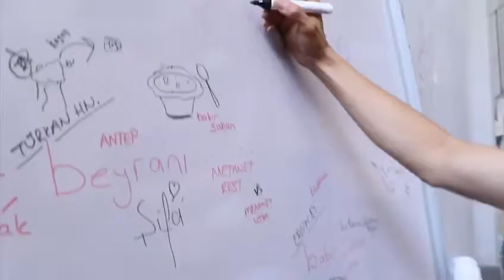FoodCraft Gaziantep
Through discussions, excursions and other interactive social design methods, ‘Foodcraft: Connecting Cultures through Co-Creation’ asks Syrian and Turkish participants to think about traditional food culture in a new way. During an intense one-week design workshop led by designers Nicoline Dorsman and Roland Pieter Smit of the Netherlands, Istanbul’s Aslı Kıyak İngin and Gaziantep’s Mehmet Akif Kanar, participants research the cultural heritage and habits of food in Gaziantep, a UNESCO City of Gastronomy as of 2015. To visualize their findings, participants work with local artisans to develop prototypes and test their designs, such as a rice pot with a built-in holder for coal and pistachio-shaped copper buttons for woven kutnu shirts. The workshop culminates in an exhibition of diverse designs created from various local materials like cooper, clay, leather and wool. These items, and the knowledge, opinions and ideas exchanged during the workshop, symbolize cultural collaboration among Syrian and Turkish communities and aim to inspire new initiatives and innovative designs for the future.